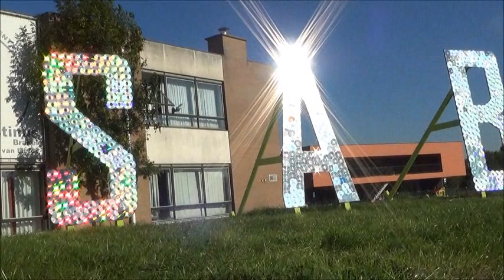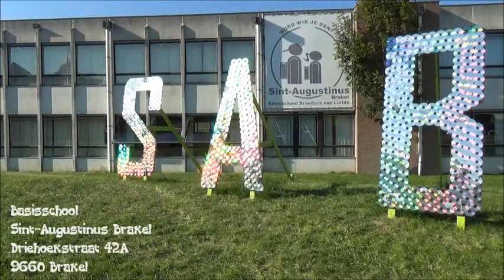SAB - Daar zit muziek in